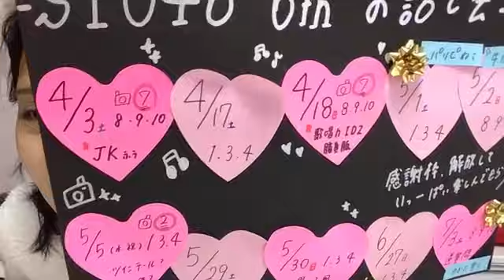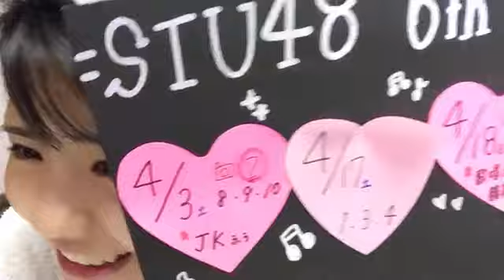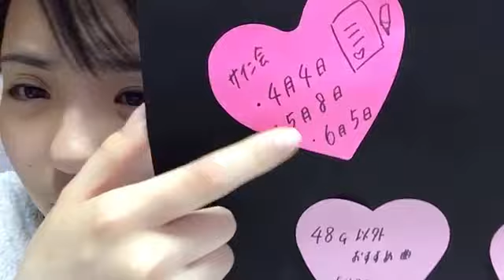峯吉 愛梨沙（STU48） 2021年03月25日07時02分09秒 SHOWROOM配信